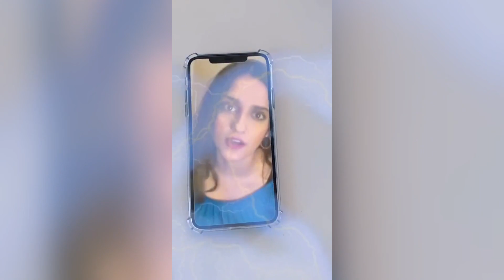Larray Best TikTok Compilation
I HAVE UPLOADED THIS VIDEO TO THIS CHANNEL BECAUSE MY LAST CHANNEL "TIKITOK" MAY BE BLOCKED(

Larray is the popular author in Tik Tok
Best Compilation Larray TikToks 2020
Larray tiktok dances compilation
larray 2020 videos in TikTok
Larray Compilation Tik Tok Larrayeeee Best Tik Tok 2020
Best Tik Tok Dance Larray tiktok compilation